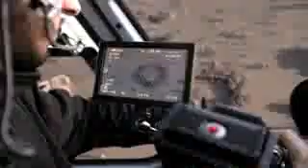اغنيت أحمد شوقي رائع جدا